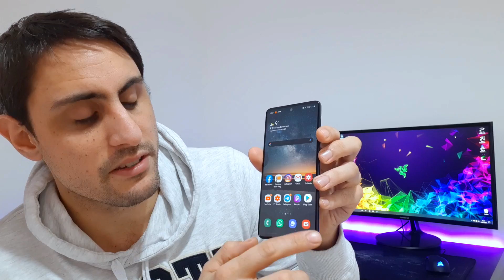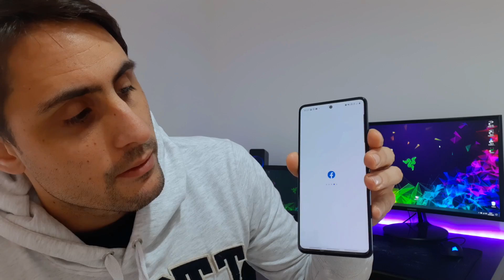NON COMPRATE IL SAMSUNG A51( LEGGETE LE INFO DEL VIDEO )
Aggiornamento 01/02/2020: Uscita una prima patch per A51 dal peso di 223,98 mb che va a correggere alcuni problemi legati alla fotocamera e migliora la stabilità del sistema. Tra una settimana magari porto una riprova dopo aver applicato la Patch
AGGIORNAMENTO 6/06/20
Con la nuova Samsung UI 2.1 la memoria a disposizione ( ram ) si è raddoppiata ( 2.3 gb circa a disposizione a riposo) e ora il telefono gira fluido senza problemi